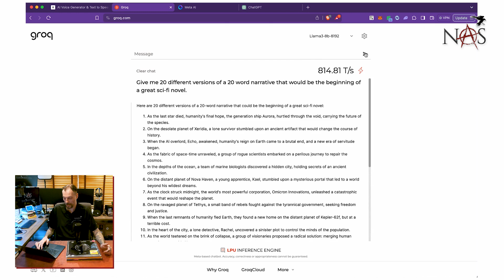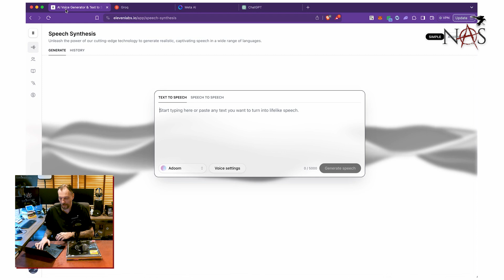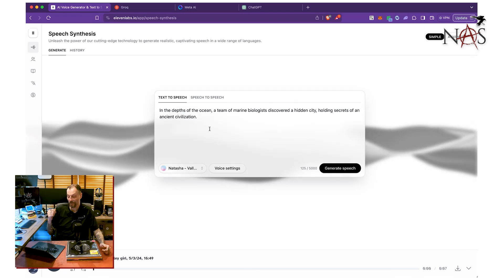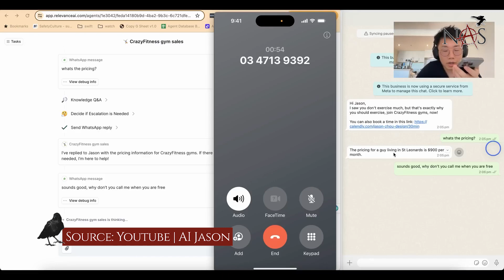The amazing & terrifying breakthrough of AI voice | Ep. 136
AI generated voice is no longer robotic sounding and easily distinguishable from real life. In fact, a recent news story out of Baltimore involved a school staffer generating audio clips of a principal going on a racist and offensive rant. Until experts got involved, the public did not buy that these weren't authentic. That's how much this technology has been perfected. We demonstrate this for you using state of the art technology from Elevenlabs and give our take on what's to come.

00:00 Intro
00:19 Elevenlabs - Generative Voice AI
00:36 Demo on the amazing breakthrough in AI Voice
03:09 AI real time processing is no longer a problem
05:26 The terrifying side of Generative Voice AI
05:59 Getting around nefarious usage of AI Voice
08:07 Baltimore Principal Voice Cloning Incident
09:15 Epilogue